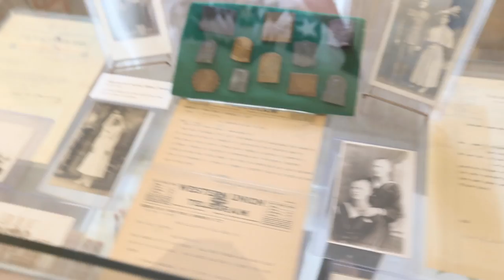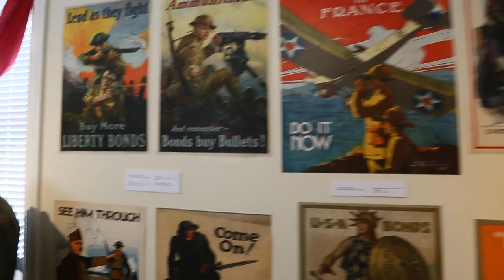Historical society exhibit looks at World War I 100th anniversary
The Historical Society of Dauphin County has an exhibit on the 100th anniversary of the United States entry into World War I, Uncle Sam Calls: Dauphin County in World War I, opening April 9 at the John Harris-Simon Cameron Mansion in Harrisburg. John Robinson, president of the historical society, explains the exhibit.